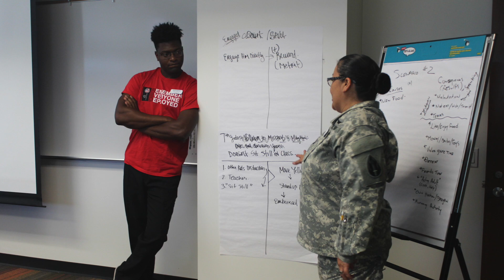SGVEP Leadership Pasadena SoCalGas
Kim Miller-Anderson of Leadership Pasadena, a community leadership program that helps veterans transition to civilian life, talks about their partnership with SoCalGas.

When approached by Leadership Pasadena about their vision to create a leadership program specifically for veterans, SoCalGas was proud to contribute the initial dollars to develop the program curriculum.

SoCalGas is committed to hiring and retaining military veterans, veterans with disabilities and active military personnel.